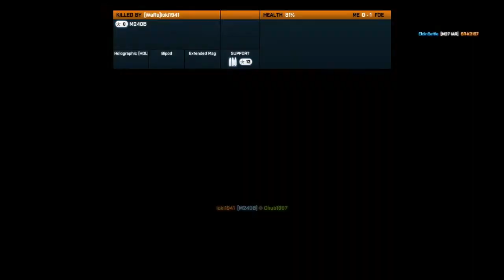Battlefield 3 - Christmas Updates!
A video explaining my YouTube schedule over the Christmas break.